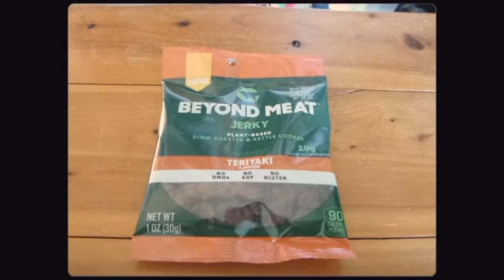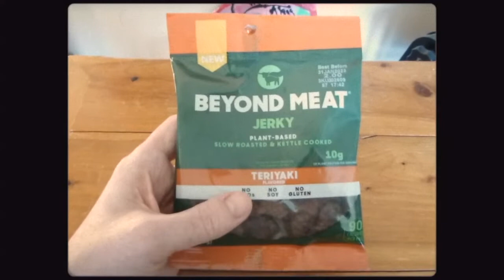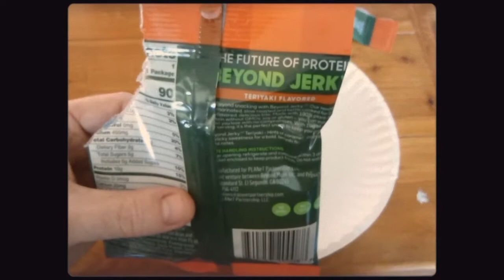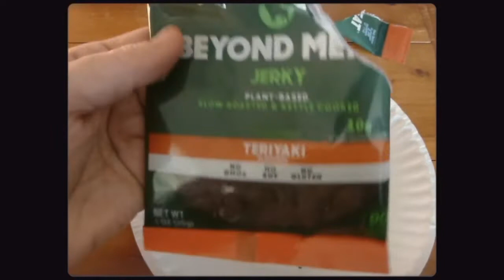Big Tree Showcase (Two)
Sprecher Cream Soda Review
Beyond Meat Teriyaki Beef Jerky Review
Canteen Watermelon Vodka Soda Review